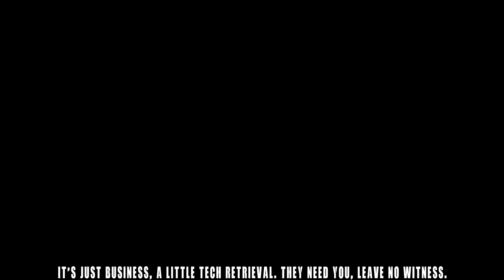Umbrella Corps |Rap Song Anthem| DEFMATCH "Hostile Takeover"